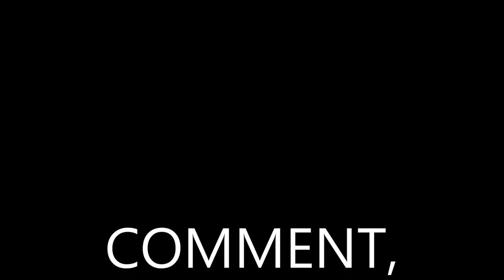HAIRSPRAY OPENING NIGHT VLOG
Pay Pal (Help my Channel Grow)

  Montmorenci, Sc
            29839
Trailer Park Guy on Twitter